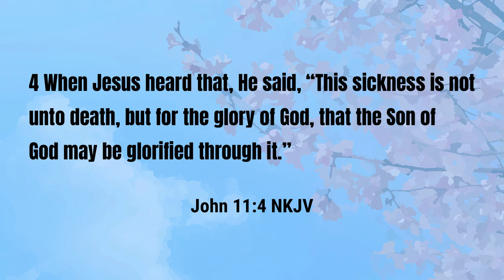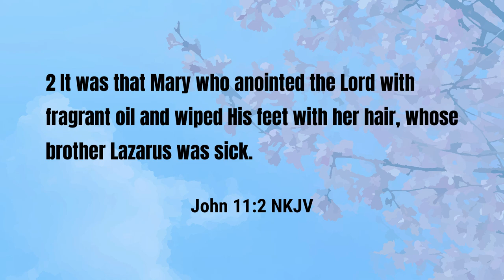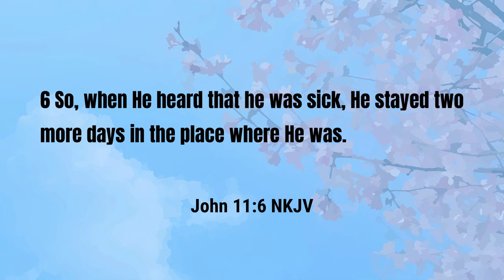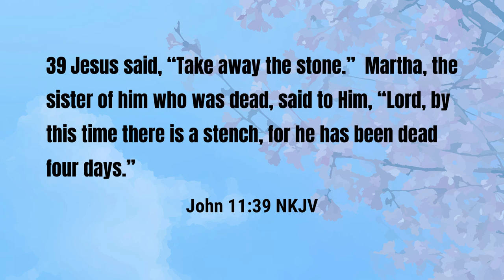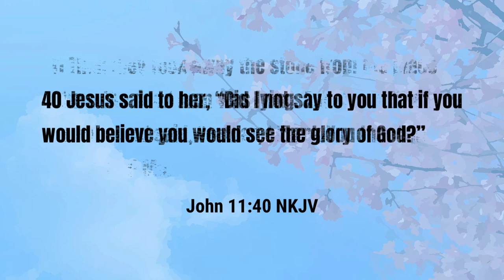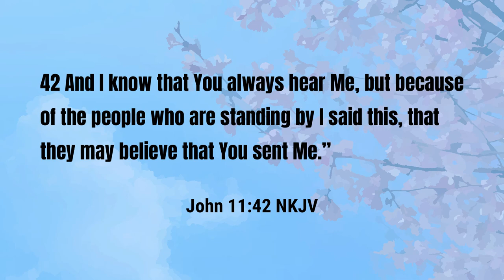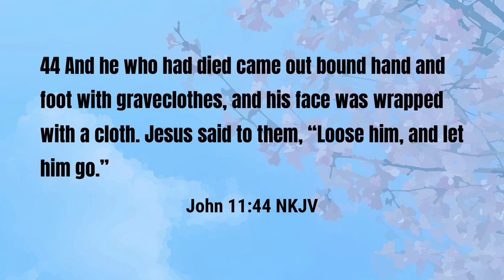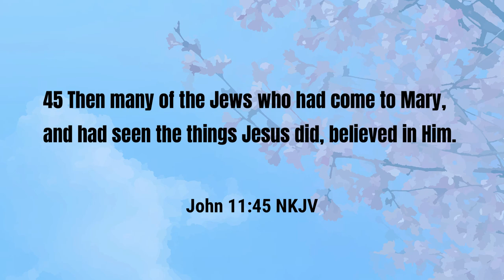Sunday School - The Raising of Lazarus | Lesson 3 Spring 24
Do you realize there is a higher calling for the child of God?

The child of God should live a life that glorifies God.  What does it mean to live for the glory of God?  Join Pastor McCrary for this week's Sunday School lesson on the death and resurrection of Lazarus.  Lazarus was used to glorify God through the miracle done by Christ.  What was it that was accomplished through the raising of Lazarus?

This week lesson covers the following topics:

0:00 - For the Glory of God
3:28 - Erasing All Doubt
5:57 - Doing the Father's Will
9:30 - A Testimony of God

Podcast locations
Amazon music